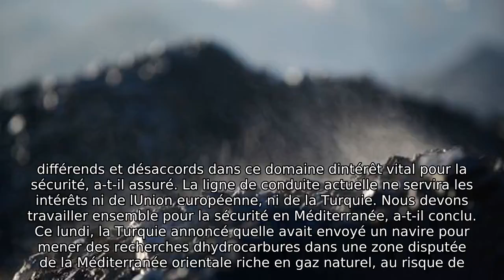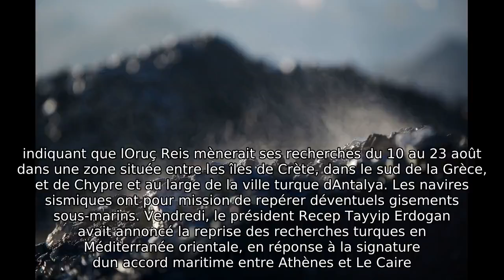Hydrocarbures : la Turquie envoie un navire de recherche au risque de raviver les tensions